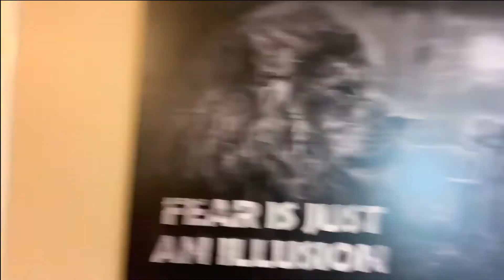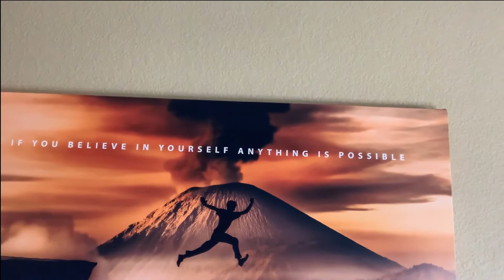How to Deal with Overcoming Fear in Business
📍Video Notes 📍

In this video, Eric goes deep on fear just being an illusion at the end of the day.

He also discusses how to overcome fear in business.

🔴Grab a copy of our NEW book "Rise of the Fit Pros" 100% FREE so you can learn how to add online training to your fitness business

🔴 Want Our Help Making Your Coaching Business Simple & Scaleable? Book your FREE blow up your fitness business coaching session

🔴 Join our exclusive free FB Group for some serious value bombs

•••LINKS/SOCIAL MEDIA•••

FREE 5 Professional Tips + Real Results Will Help You Take Your Business To NEXT LEVEL Success And Impact By Tapping Into The Booming Online Coaching Industry »»»»»»»